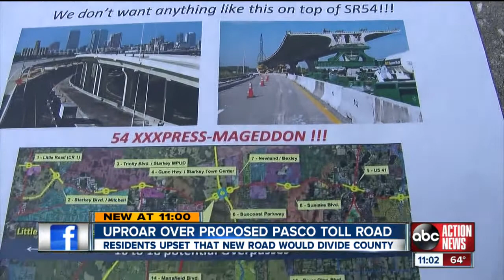Angry audience takes over toll road meeting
More than 200 people attended a meeting about a proposed elevated toll road in Pasco County, many of them loudly expressing their opposition to the project.